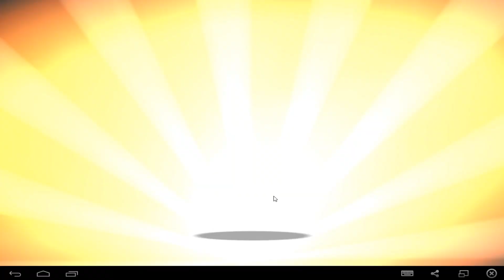Angry Birds 2 прохождение #63